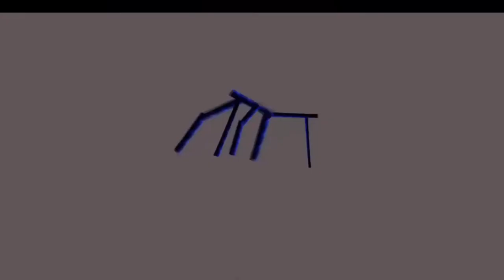Knuckles Meme Approval to The Latest Memes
0:00 - 0:13 They Call me ...
0:14 - 0:21 Knuckles Meme Approval
0:22 - 0:40 It’s just a Storm Dick
0:41 - 0:47 Knuckles Meme Approval
0:48 - 0:52 Uno Reverse Card
0:53 - 1:00 Knuckles Meme Approval
1:01 - 1:07 Mario Yelling Obsessively
1:08 - 1:19 Knuckles Meme Approval
1:20 - 2:44 Mario Series on Other platforms
2:44 - 2:57 Knuckles Meme Approval
2:57 - 3:00 Eekum Bokum
3:00 - 3:10 Knuckles Meme Approval
3:11 - 3:41 Super Mario 64 Meme
3:42 - 3:53 Knuckles Meme Approval
3:54 - 4:48 New Super Mario Bro. Wiiiiiiiii
4:48 - 5:02 Knuckles Meme Approval
5:03 - 5:24 Every Copy of Super Mario 64 is personalised
5:25 - 5:39 Knuckles Meme Approval
5:40 - 7:17 Flex Tape - I saw this boat in half
7:18 - 7:25 Knuckles Meme Approval
7:26 - 7:28 Johntron - What, WTF
7:29 - 7:37 Knuckles Meme Approval
7:37 - 7:45 BLJ Meme
7:45 - 7:58 Knuckles Meme Approval
7:59 - 8:57 Michael Jordan’s lovely speech, Get Help
8:58 - 9:05 Knuckles Meme Approval
9:06 - 9:31 Fat man Trashes his computer
9:32 - 9:43 Knuckles Meme Approval
9:44 - 10:13 Brat and SM3D All Stars
10:14 - 10:21 Knuckles Meme Approval
10:22 - 10:34 Sans meme
10:35 - 10:49 Knuckles Meme Approval
10:50 - 10:57 Get Stick bugged
10:58 - 11:11 Knuckles Meme Approval
11:12 - 11:25 Get distracted
11:26 - 11:37 Knuckles Meme Approval